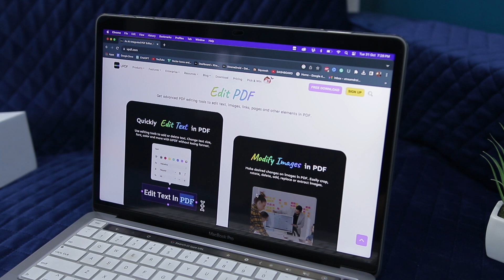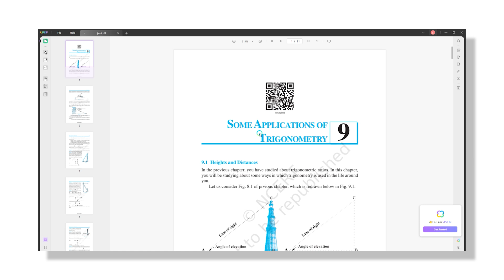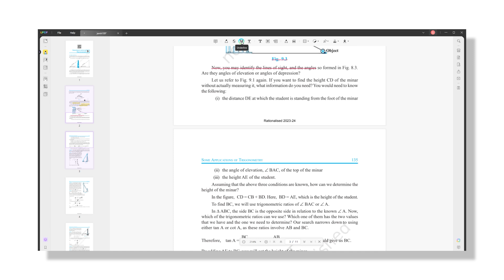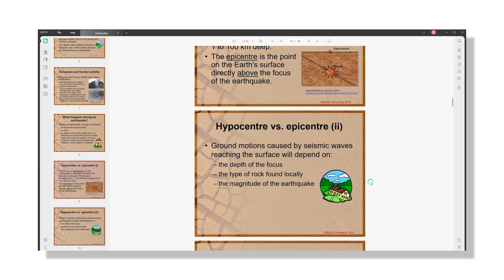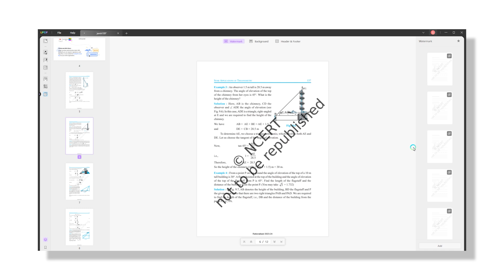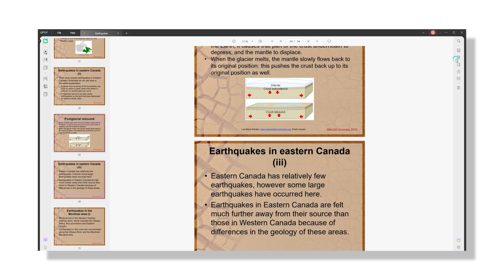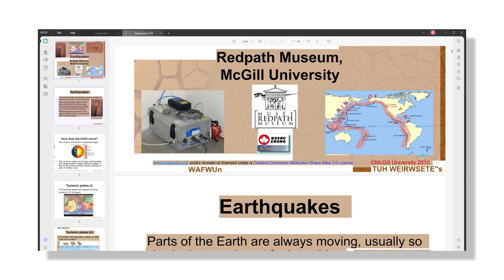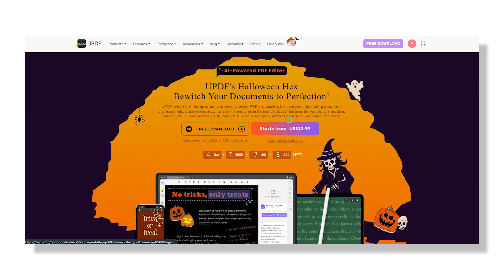This Best AI-Powered PDF Editor Will Transform Your Workflow [2023]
Get UPDF Editor Pro with an Exclusive discount Now One License can be used on All Platforms to Edit and Sync PDFs!

UPDF is an all-encompassing digital solution tailored for managing PDF documents. Its appeal stems from the widespread use of PDFs, known for their non-editable format, which is ideal for various documents. Available across major platforms like Mac, Windows, iOS, and Android, UPDF serves not only as a PDF editor but also as a versatile markup tool, organizer, and reader. The tool's clean and user-friendly interface concentrates on key functions: annotation, editing, organization, conversion, signing, OCR, protection, sharing, and competitive pricing. UPDF excels in simplifying PDF editing by providing tools to modify text, images, links, add annotations, and organize pages efficiently. Moreover, it allows easy conversion into various formats, creating handwritten signatures, and enhancing document security with password protection.

Buy and Win Contest from UPDF: Stand a chance to win a prize worth $799.